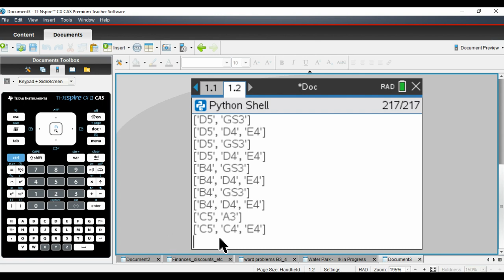Tetris by David Lafleur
Shad 2021